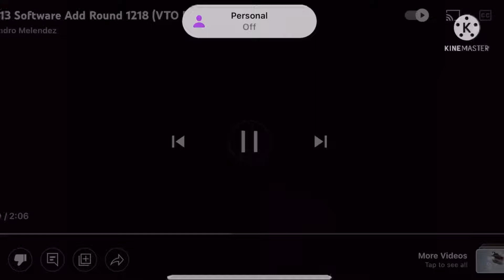JJ1013 Software Add Round 1219